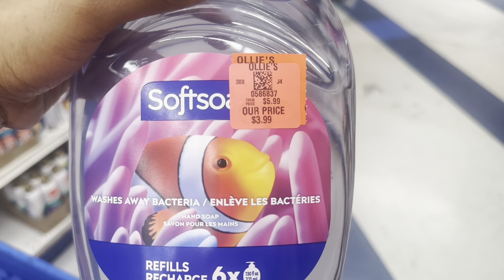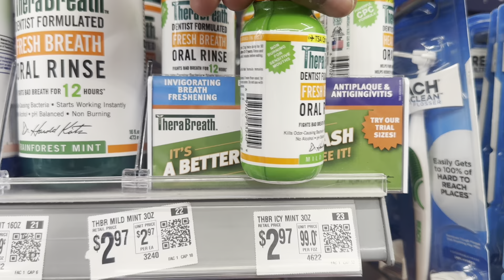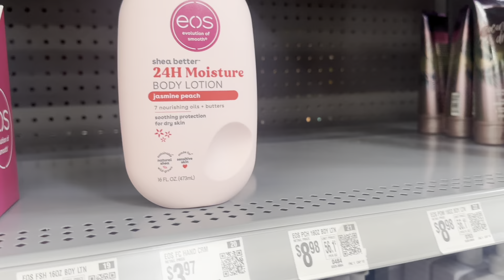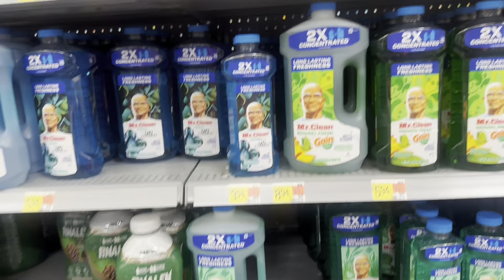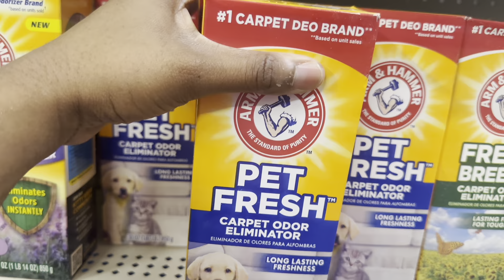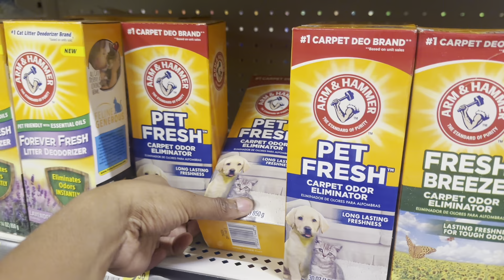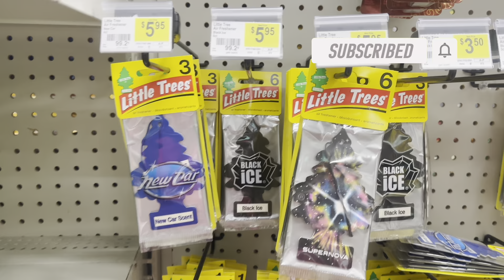SURVIVING ON A TIGHT BUDGET | WALMART & OLLIE’S SHOPPING HAUL FOR A FRUGAL FAMILY OF 5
OFFER ONLY VALID CLICKING THE LINKS ABOVE ⬆️

Come save money on Fetch with me! Sign up w/ code WQ3DG5 & get 3,000 pts See you there!

Hey! I think you'd like this free app I use called Ibotta to get cash back on purchases.